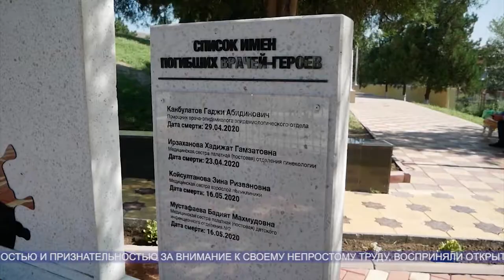В Хасавюрте открыли первый в Дагестане памятник врачам, погибшим от COVID-19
Первый в Дагестане мемориал погибшим врачам открыли в Хасавюрте. Посвящен он медикам, отдавшим свои жизни при исполнении своего профессионального долга в период распространения коронавирусной инфекции.

Памятник установлен по инициативе руководителя республики Владимира Васильева и полномочного представителя Главы Дагестана в северном территориальном округе Сайгидпаши Умаханова.

С благодарностью и признательностью за внимание к своему непростому труду, восприняли открытие мемориала родственники врачей, погибших в период разгара пандемии.